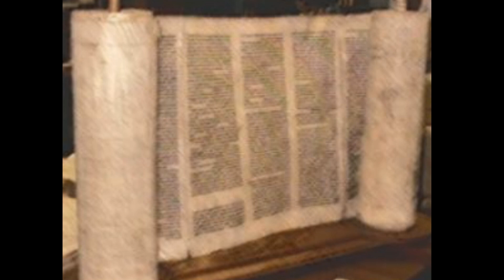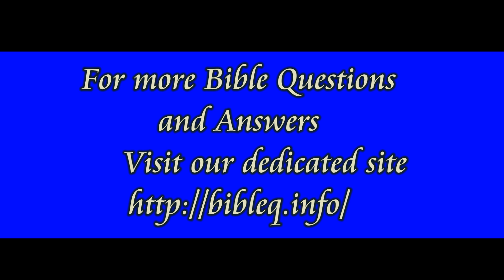Bible Questions and answers - What is blasphemy against the Holy Spirit?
Christadelphianvideo Bibletruthandprophecy christadelphianstalk Christadelphians Christadelphian What is blasphemy against the Holy Spirit?
Answered by Rob J Hyndman · 4 April 2010 · Add Comment

Blasphemy is showing disrespect for God. Under the Law of Moses, anyone who blasphemed was to be executed by stoning (Leviticus 24:16 [Open in Logos Bible Software (if available)] ).

"Blasphemy against the Holy Spirit" is only mentioned in the gospels:

    Matthew 12:31-32 [Open in Logos Bible Software (if available)] . "Therefore I tell you, every sin and blasphemy will be forgiven people, but the blasphemy against the Spirit will not be forgiven. 32 And whoever speaks a word against the Son of Man will be forgiven, but whoever speaks against the Holy Spirit will not be forgiven, either in this age or in the age to come."

    Mark 3:28-30 [Open in Logos Bible Software (if available)] . "Truly, I say to you, all sins will be forgiven the children of man, and whatever blasphemies they utter, 29 but whoever blasphemes against the Holy Spirit never has forgiveness, but is guilty of an eternal sin"-- 30 for they were saying, "He has an unclean spirit."

    Luke 12:10 [Open in Logos Bible Software (if available)] . "And everyone who speaks a word against the Son of Man will be forgiven, but the one who blasphemes against the Holy Spirit will not be forgiven."

Here, "blasphemy against the Holy Spirit" appears to mean consciously and deliberately showing contempt for the power of God.

In Matthew 12 and Mark 3, the scribes and Pharisees had seen amazing evidence that Jesus was performing miracles by the power of the Holy Spirit, but they claimed instead that the miracles were done by the power of "Beelzebul, the prince of demons" (Matthew 12:24 [Open in Logos Bible Software (if available)] ). The blasphemy was to ascribe the power of God's Holy Spirit to a pagan deity.

This blasphemy against the Holy Spirit seems to have been much more considered and deliberate than ordinary blasphemy. The Pharisees knew that what they said was not true, yet said this to try to discredit Jesus for political reasons. Hence, it was a very deliberate and conscious strategy, not something done in the heat of the moment, or in ignorance.